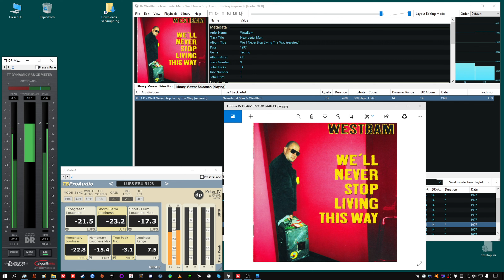after Example "wdtaVd" westbam - neandertal man